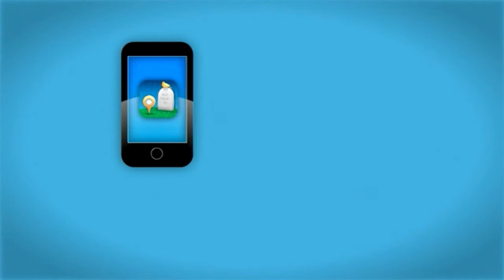¿Que es BillionGraves? (Español)